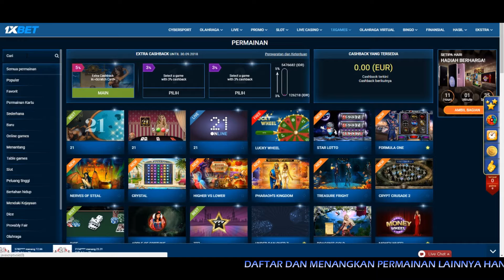BINGO BOANZA ( TUTORIAL GAMING 1XGAMES )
KLIK BONUS DICHANNEL KAMI UNTUK JACKPOT